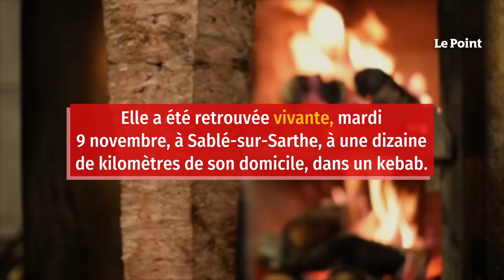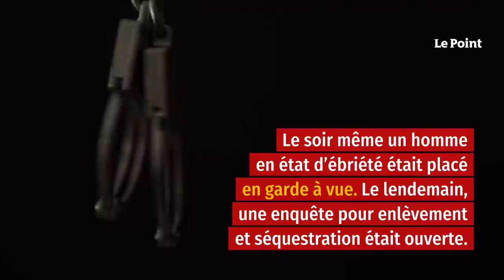Disparition en Mayenne : la joggeuse de 17 ans retrouvée vivante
C’est un ouf de soulagement pour la famille de l’adolescente de 17 ans qui avait disparu dans des circonstances encore mystérieuses lors de son jogging. Elle a été retrouvée vivante, ce mardi 9 novembre, a annoncé dans un communiqué la procureure de la République de Laval Céline Maigné. « La gendarmerie a été avisée et confirme la découverte, vivante, de la jeune fille disparue hier. Celle-ci va être médicalement prise en charge pour s’assurer de son état de santé », a annoncé Céline Maigné, précisant que les investigations « vont se poursuivre pour préciser son emploi du temps de cette dernière journée ».